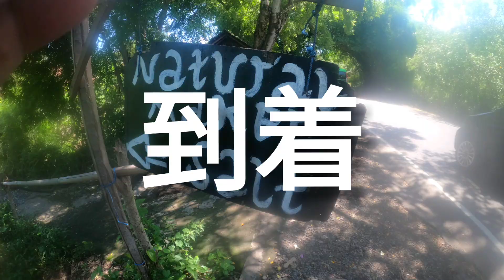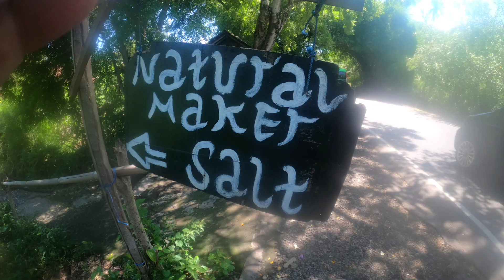【バリ島】【海塩】【ぶらリズミー】#42 バリで有名なクサンバの塩買いに行くよ!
Japanese perspective.  Life of Japanese living in Bali

Perspektif Jepang.  Kehidupan orang Jepang tinggal di Bali

クサンバ場所
Pesinggahan Natural Salt Farmer
Pesinggahan, Dawan, Klungkung Regency, Bali 80761

原人リズミーの
バリ島ぶらり散歩
「ぶらリズミー」

今日は天日干しの海塩
バリで買えば安い!
これ使うと他の塩要らない!
クサンバにバイクで行くよ♡

【バリ島】
衣食住遊びを工夫する
現代の原始人！

「大工ときどき料理人」
　　リズミー吉田

異国での工夫の日々は
楽しいとワクワクが
原動力!